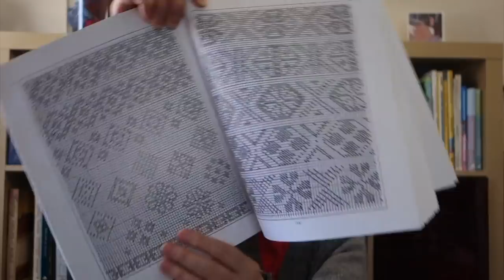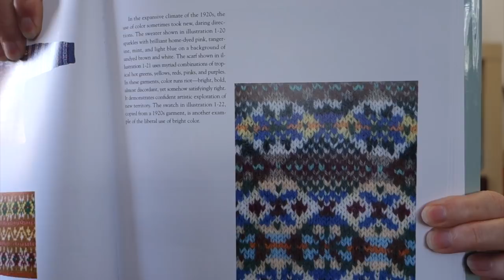Collective Knitter Intelligence // Casual Friday #16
In this Casual Friday podcast, I give an update on this week in my knitting life, and then I discuss how the internet has allowed for the collective intelligence of knitters while simultaneously feeding homogeneous thinking.

To jump right to a specific point in the video, click on the adjacent timestamped link:
Introduction: 0:00
This week in my knitting life: 0:14
Response to last week's video: 6:28
which segues into this week's topic of overgeneralizing our knitting experiences